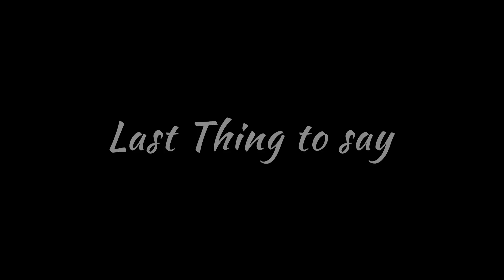소니 24-70mm f/2.8 GM 금계륵 리뷰! 소니 미러리스를 위한 단 하나의 렌즈를 찾는다면 I Tae 태영작가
오늘은 금계륵을 갖고 리뷰를 해봤습니다!

격하게 감사하고 사랑하는거 아시쥬?

다음 영상에도 여러분들을 위해 멋진 영상 제작하도록 하겠습니다!
감사합니당~!

[태영작가 채널에서 활용하는 음악 및 영상 사이트]

[My Cameras]
▶ Canon EOS R - 주력 캐논 카메라

▶ Canon 200D (=SL2) - 무거울 때 쓰는 브이로그용 카메라

▶ Sony A7 Mark3 - 주력 소니 카메라

▶ Sony A6400 - A7의 든든한 오른팔

▶ Sony RX100M6 - 가볍지만 강한 똑딱이

▶ Panasonic GH5 - 영상용 괴물 카메라

[My Lens]
▶ Canon RF 50mm f/1.2 - 미친 선예도의 작품 렌즈

▶ Canon RF 24-105mm f/4 - 렌즈 하나만 필요할 땐 요 렌즈

▶ Sony 24-70mm f/2.8 GM - 이건 정말 내 사랑이야 ㅠ

▶ Sony 10-18mm f/4.0 - 꿈 같은 화각 렌즈

▶ Sony 28mm f/2.0 - 전천후로 쓰기 좋은 렌즈

▶ Sony 28-70mm Kit - 번들렌즈

▶ Sony 16-50mm Kit - 번들렌즈

▶ Panasonic 12-35mm f/2.8 Mark 2 - 요거 하나로 영상 끝

▶ Panasonic 45-150mm f/4-5.6 - 서브용 영상 렌즈

[Accessories]
▶ Rode Videomicro

▶ Zhiyun Crane 1 (It discountinued so see the Crane 2)

▶ Senal aws-2000

[My editing softwear]
▶ Adobe Photoshop / Lightroom / Premier Pro / After Effect